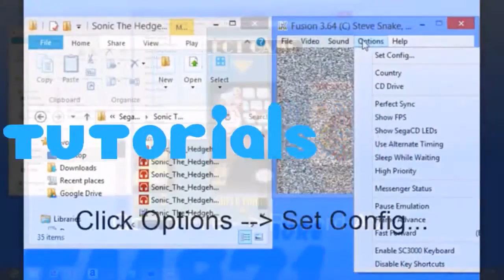What TM871 is all About - Dec. 2014 Version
-Luis G.